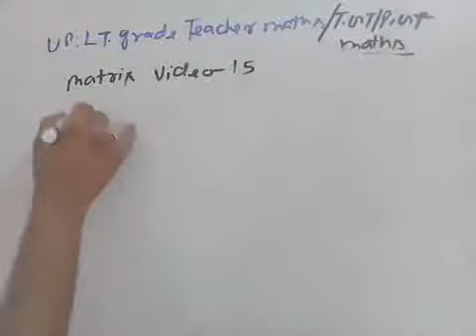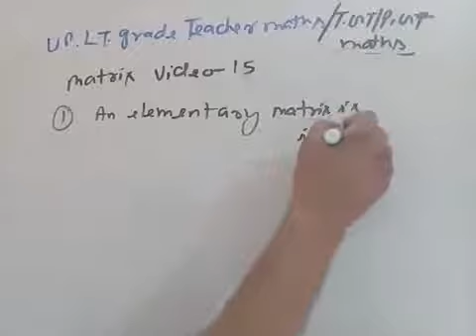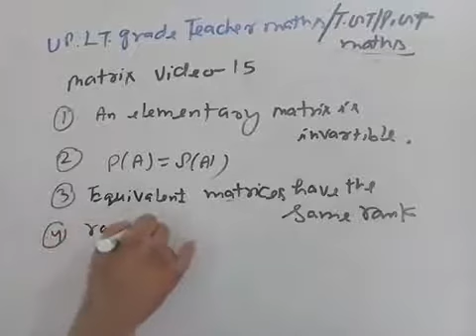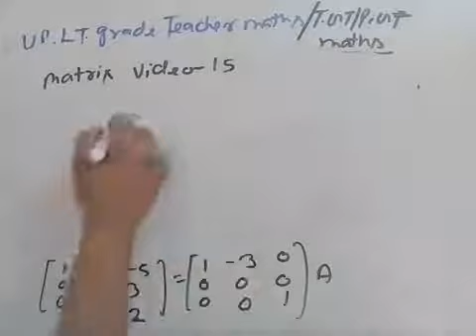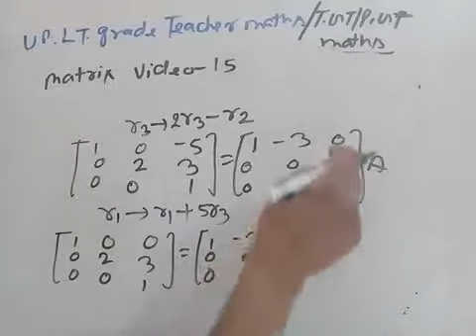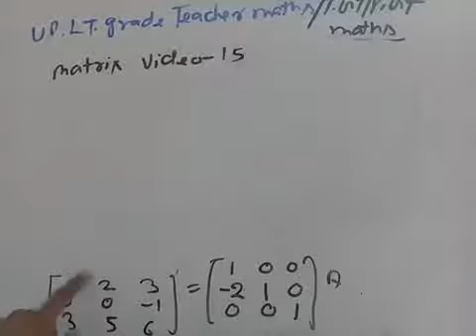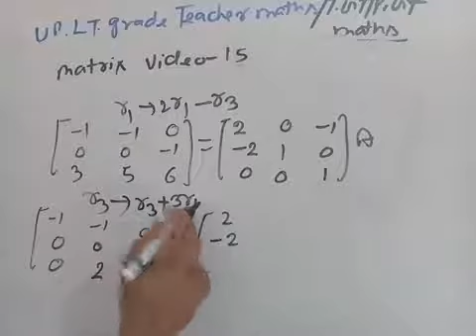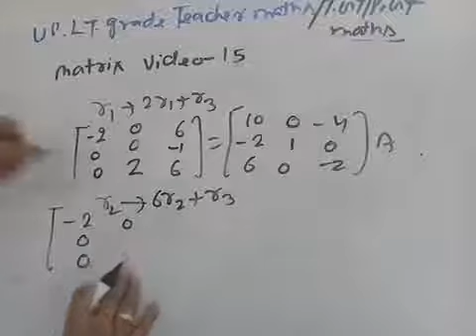Matrix for tgt/pgt/lt grade teacher maths video 15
About this video question on rank and inverse of matrix